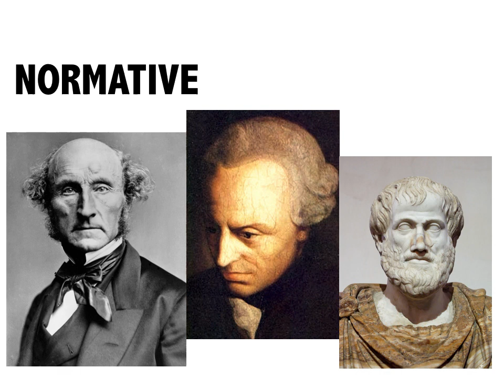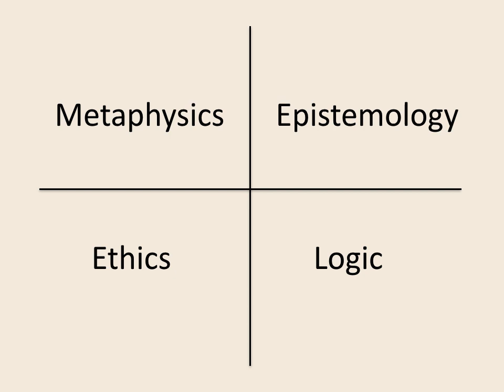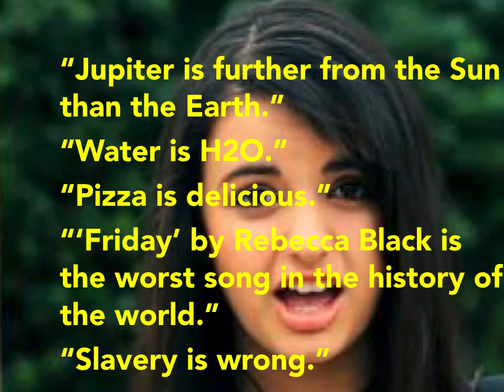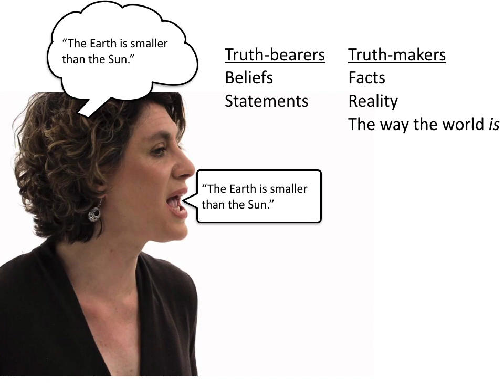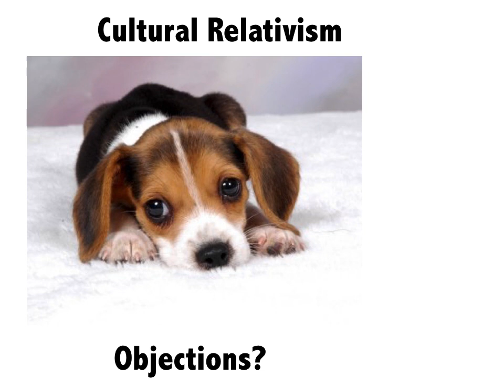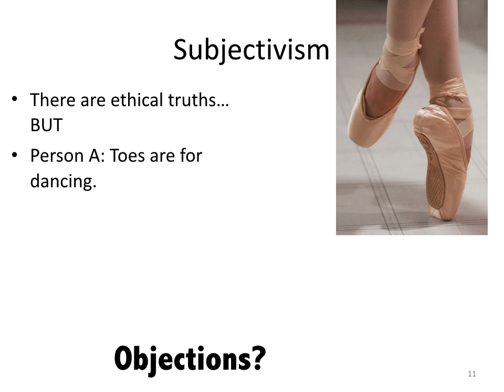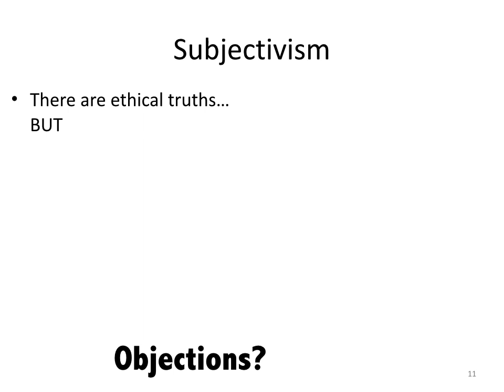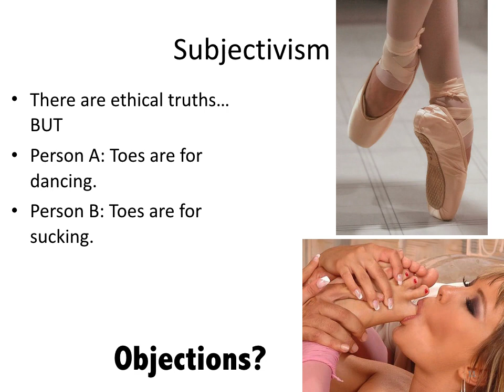Metaethics part II Truth in Ethics, Realism, Relativism, Subjectivism, Emotivism, & Prescriptivism